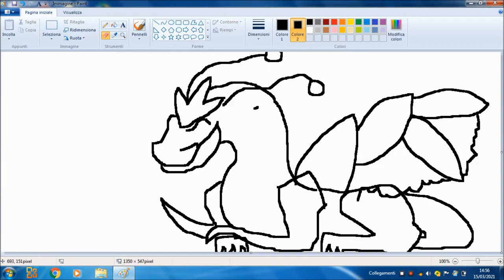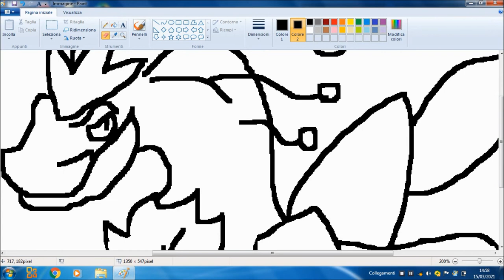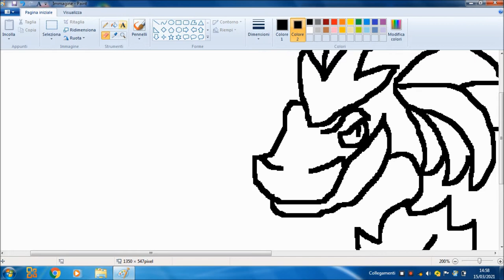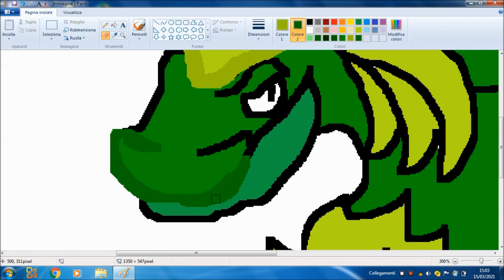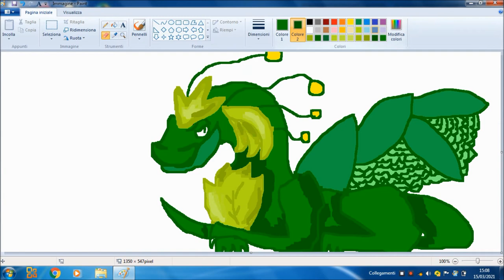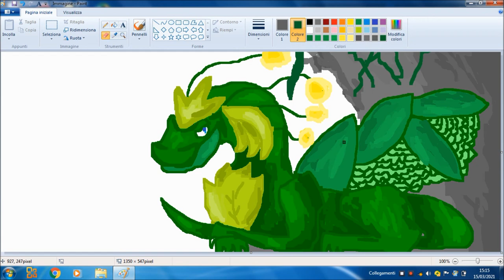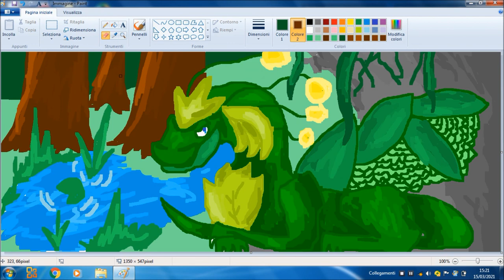Drago della Natura Paint - by Magicpainttv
Barzellette squallide ep.1

Io: MI VUOI COPIARE?!
Giacomo: ma io...
io: NON MI COPIARE!
Suona la campanella.
Il giorno dopo...
io: MA PERCHè MI COPI!
Giacomo: VOLEVO SEGNARMI I COMPITI!
io: ah...Ma chiedevi no?
Giacomo: non volevo disturbarti
io: MA PERCHè?! Sai che non mi disturbi!
Giacomo: me lo dici ogni giorno ma poi è l'incontrario!
Maestro: Bene! Iniziamo a correggere i compiti! Giacomo, inizia tu... Hai fatto i compiti giusto?
Giacomo: no, perchè sto tizio qui non mi vuole far copiare i compiti da-.
maestro: COME OSI!! NON SI COPIANO I COMPITI ALTRUI!
Giacomo: ma io-
Maestro: NIENTE MA! Ora avrai una bella nota sul registro!
io: eh... la vita è severa...
Giacomo: ...